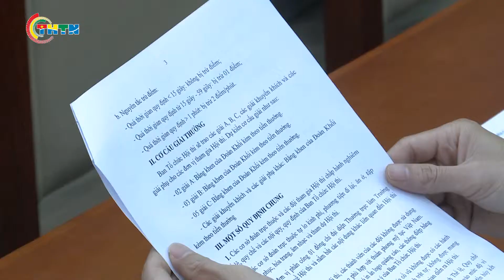CHUYỂN ĐỘNG | Đoàn khối Các cơ quan TƯ phát động cuộc thi "Ý tưởng sáng tạo cải cách hành chính"